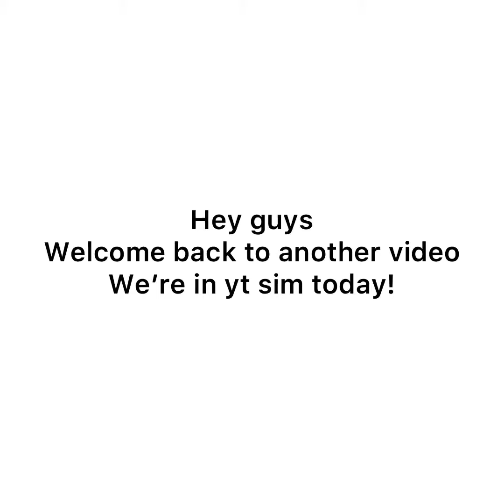News about my channel!